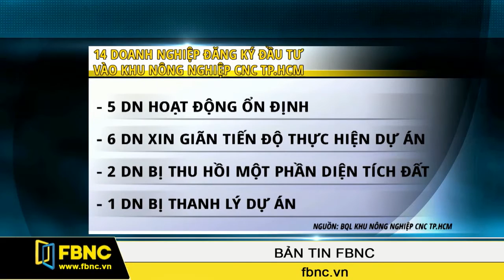FBNC - TP.HCM : Nhiều dự án trong khu nông nghiệp công nghệ cao chậm triển khai